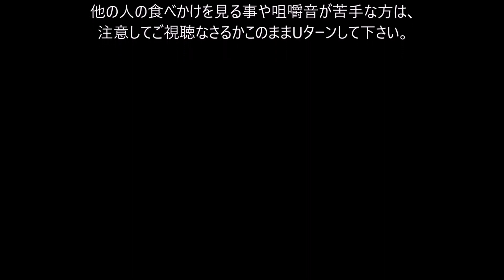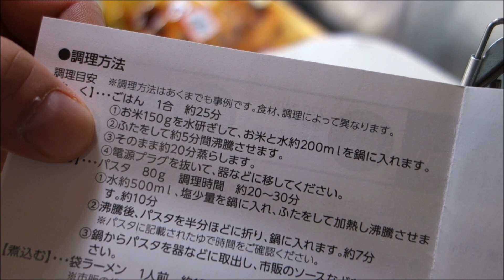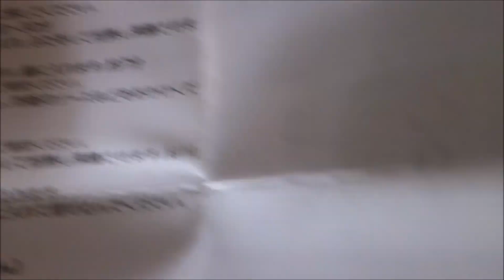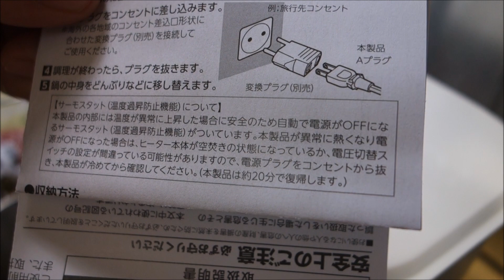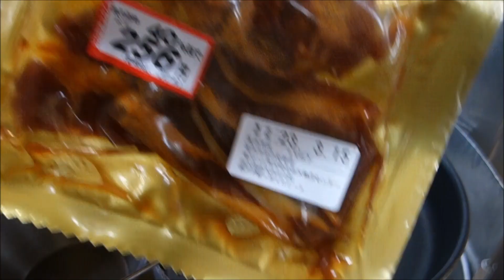【YAZAWAトラベルマルチクッカー】でご飯を炊いてみました【昨日の昼食】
この日は「YAZAWAトラベルマルチクッカー」でご飯を炊いて、
おかずに残り物のお肉を焼いてお昼ご飯に頂いてみる事に。